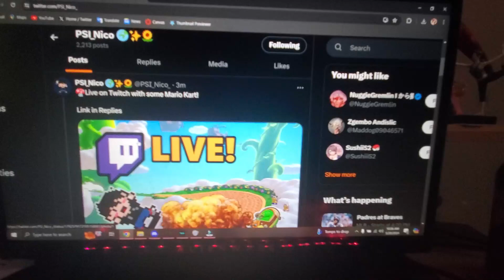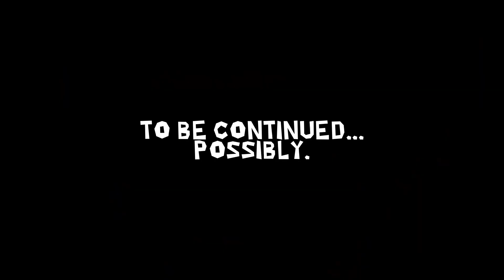Raiding @PSI_Nico's Mario Kart Stream As His Clone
I raided Nico's Mario Kart stream as his past self. You will never escape the past.

🌟THANK YOU TO MY AWESOME CHANNEL MEMBERS!🌟
shiny✨
RoaryRosaris🌻
📝CREDITS
Artwork
Yoshi Sprite Art in Thumbnail: Doc Melonhead, Legend-Tony980, and Sonikku (Sheet from Spriters Resource
🎵MUSIC CREDITS
Nintendo - Mario Kart 8 Deluxe Soundtrack

There may be other music pieces and songs in the video not listed in this description. Those songs in particular are free-to-use and provided by YouTube from the YouTube Audio Library, or they come from another source that provides free music from a public domain or I have commercial rights to them.